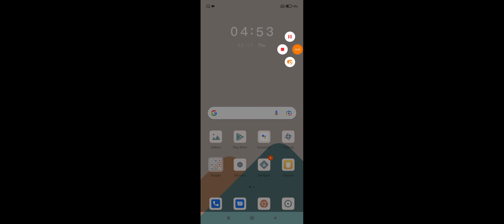Redmi Note 11 How To Take A Screenshot